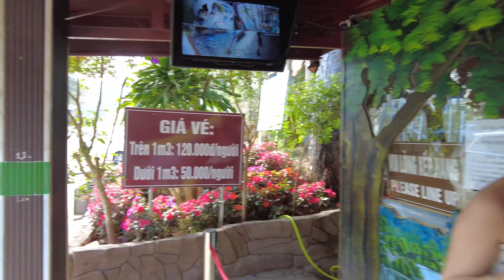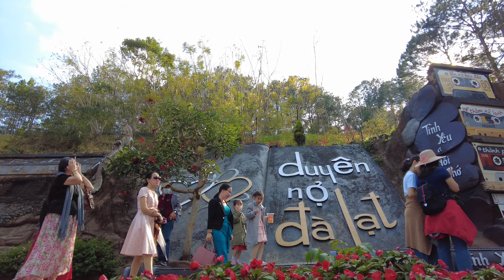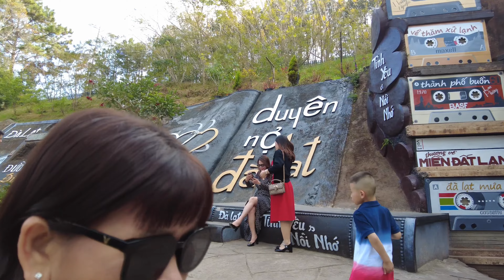Đường Hầm Điêu Khắc Đà Lạt 2023 | Làng Đất Sét Đà Lạt | Hồ Vô Cực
►Đăng Quân Family - CUỘC SỐNG MỸ - DU LỊCH-  ĂN UỐNG- Review
►Đây chỉ là cách chia sẻ riêng của mình ... nếu có điều gì sai sót mình mong các bạn hãy commnent bên dưới để mình rút kinh nghiệm lần sau .